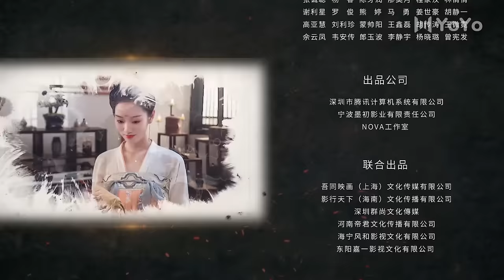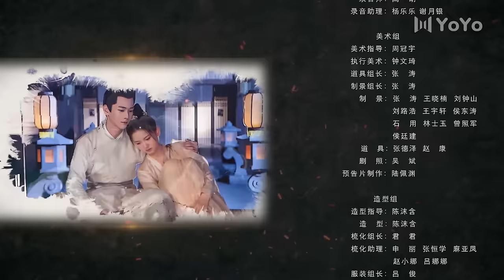Записки о бессмертии 17-20 серии (русская озвучка) дорама The Truth of Immortality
Название: Записки о бессмертии
Другие названия:  The Truth of Immortality, 长生怪谈簿
Количество серий: 24 мини серий
Жанр: романтика, драма, детектив

Описание:
Молодая девушка попадает в некий Цветочный дом, куда приглашены вместе с ней семь разных людей на мистическую вечеринку с интересным сценарием, в ходе которой обещано раскрыть истинного убийцу отца девушки. У каждого героя своя история, свой путь в этой игре, и, кто убийца, не известно. Но всё усложняется, когда герои на самом деле оказываются в мире своих персонажей, а некоторые даже умирают.